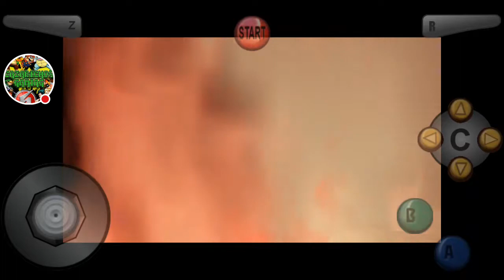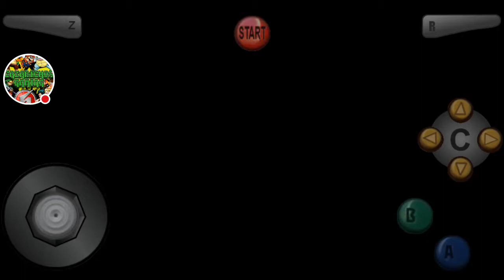Guia The Legend of Zelda: Voyager of Time - #4 Hacia Hyrule - Mupen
Guía argumental de Ocarina of Time

Podeis recomendarme juegos que querrais ver en el canal.

Un saludo!